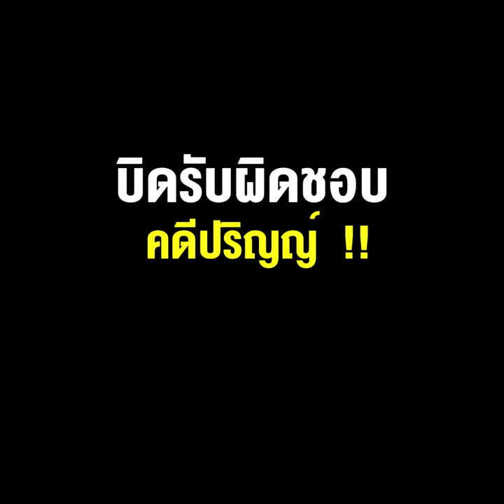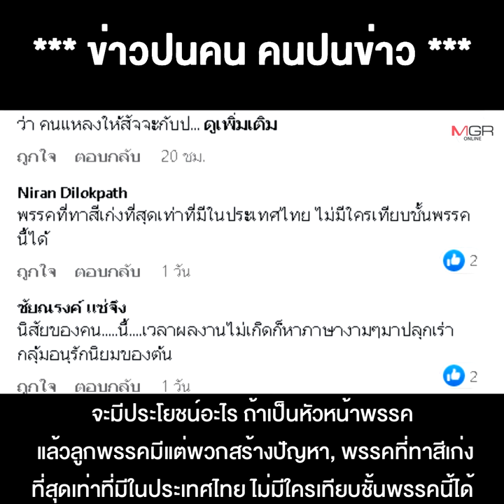"ชูวิทย์" ตามขยี้ ทีละคำของ "จุรินทร์" บิดรับผิดชอบ คดีปริญญ์ !!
25/04/2022 "ชูวิทย์" ตามขยี้ ทีละคำของ "จุรินทร์" บิดรับผิดชอบ คดีปริญญ์  !!
**"ชูวิทย์"ตามขยี้ทีละคำของ "จุรินทร์" บิดรับผิดชอบคดีปริญญ์